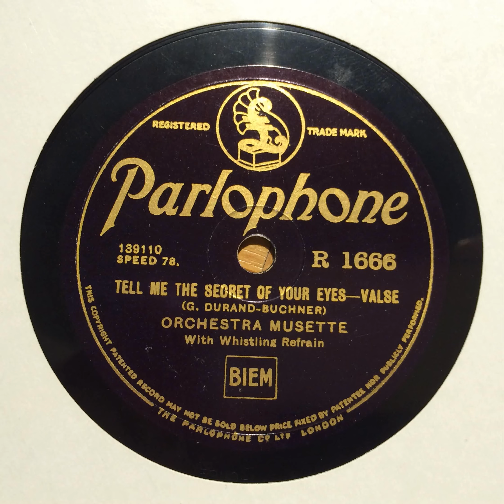PARLOPHONE R 1666 orchestra musette - tell me the secret of your eyes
lovely french musette combo with whistling solo.